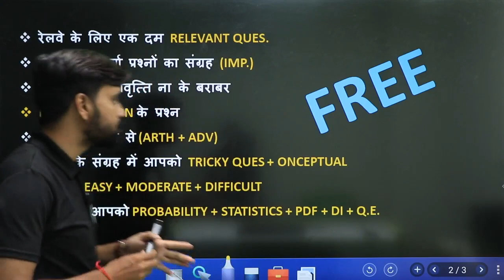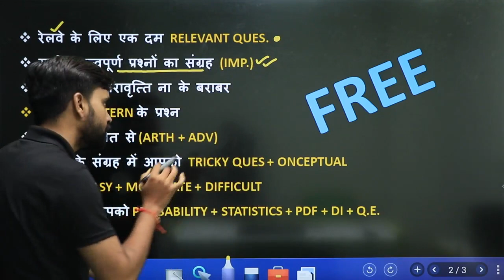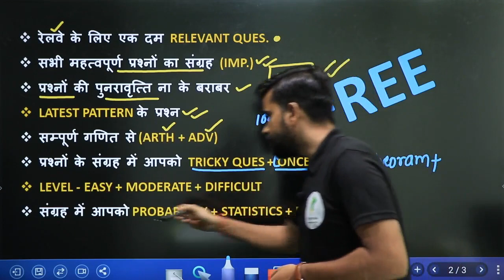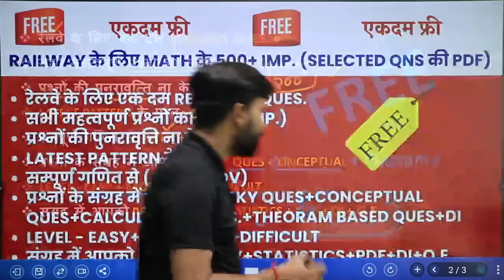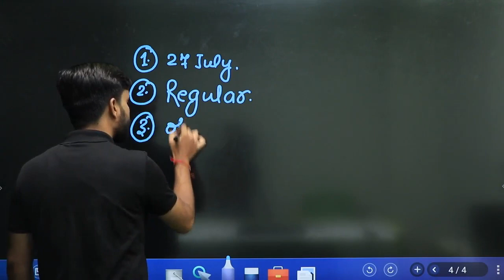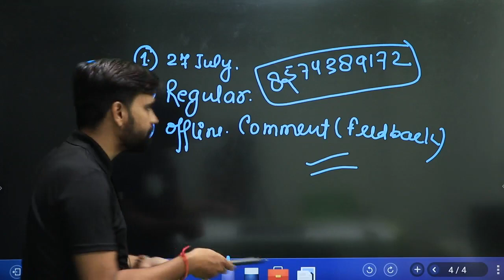Railway के लिए Math के 500+ Imp. Questions की PDF बिलकुल Free Free Free 😨😲😲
______________________🔥Playlist Section🔥_______________________